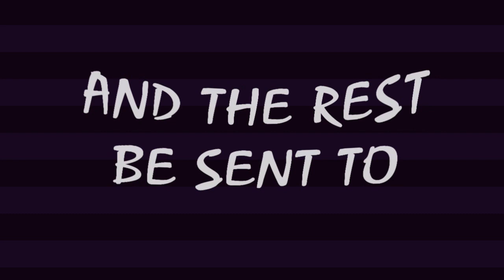lets kill tonight part 9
mep part for meeeee